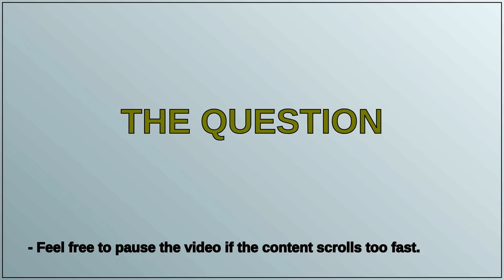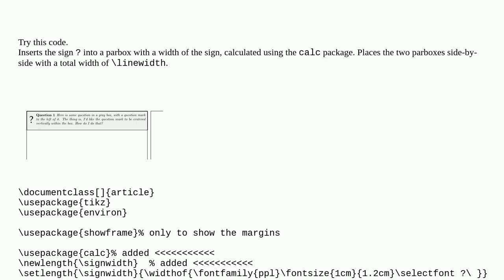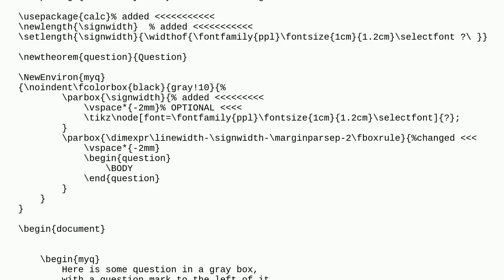Tex: How can I vertically center the question mark on the left of this theorem-like environment?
How can I vertically center the question mark on the left of this theorem-like environment?

A special thanks goes out to the community

  environments vertical-spacing spacing